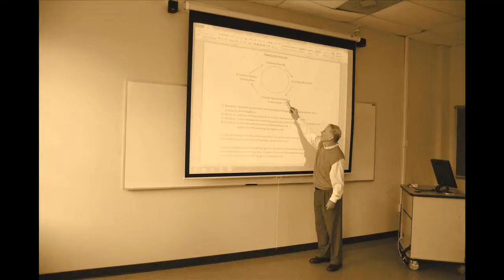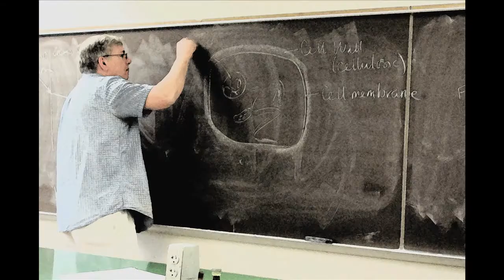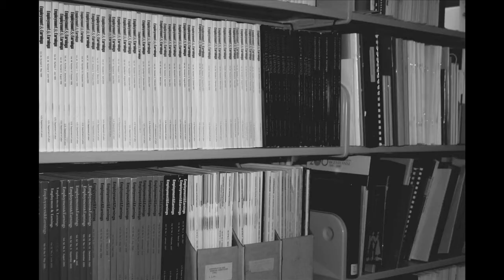God Made A Teacher